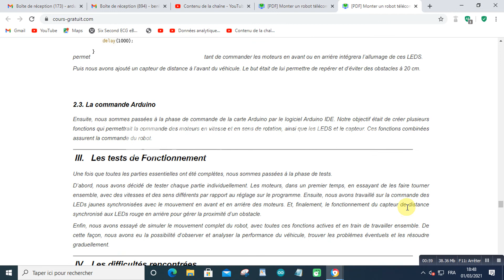Télécharger Monter un robot télécommandé avec Arduino pdf2021 03 01 at 18 49 02